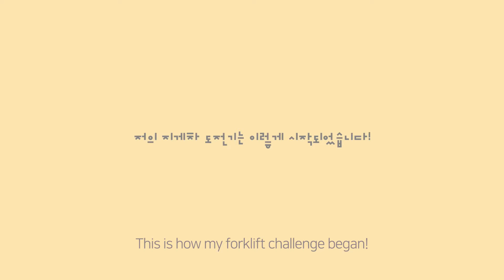From tangerine picking to forklift license? Forklift License Challenge VLOG : Ep.01